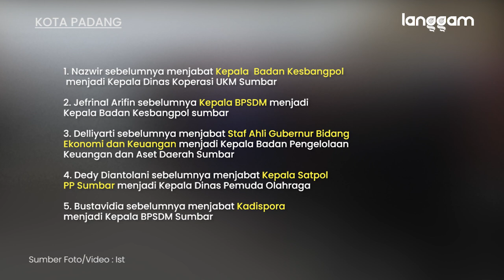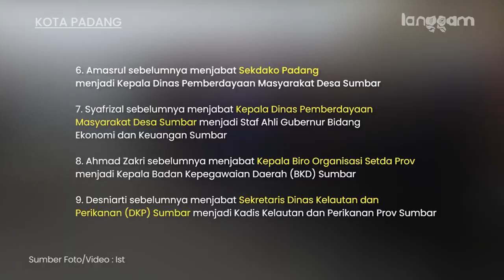Gubernur Sumbar Lantik 9 Pejabat Baru Malam Hari, Ada Sekda Nonaktif Padang Amasrul